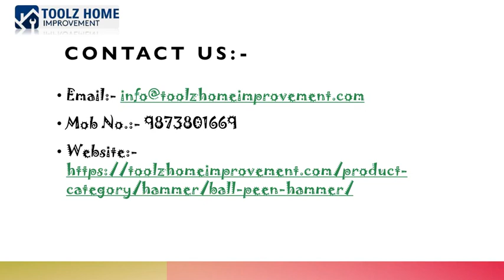Ball Peen Hammer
Ball peen hammers, also known as the machinist's hammers, are specialised tools designed for metalwork. it's used to peen, bend, and shape metal, or to rivet and engage punches or chisels.